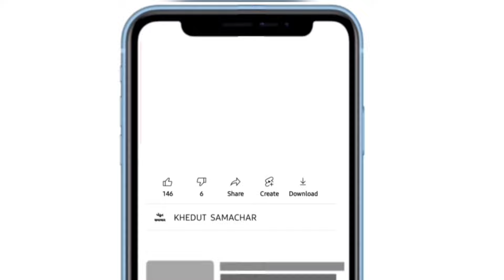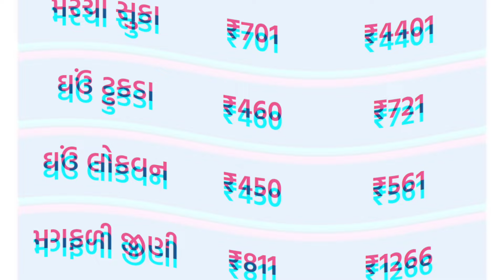commodity prices 22.03.2024 Gondal marketing yard na bhav|ગોંડલના ભાવ | saurashtra aajn